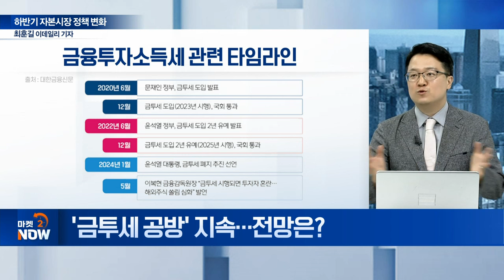상법 개정·금투세 윤곽이 드러나고 있습니다 [이데일리 인사이트] | Market Now (20240627)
Q. 하반기 자본시장 정책 변화는?
Q. 국회 정무위원장 내정... 관전 포인트는?
Q. 윤한홍 정무위원장 선임 시사점은?
Q. 하반기 자본시장 첫 번째 과제는?
Q. 상법 개정 토론회 쟁점은?
Q. 22대 국회 상법 개정 순항할까?
Q. 주주 친화적 정책 확대 배경은?
Q. 자본시장 관련 세법 논의는?
Q. 배당소득세 손질은?
Q. ’금투세 공방‘ 지속... 전망은?